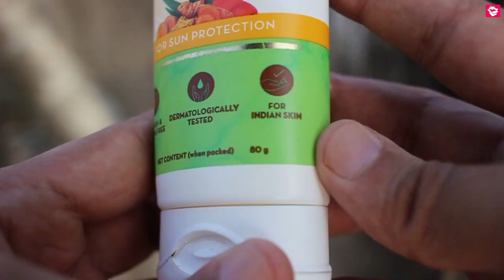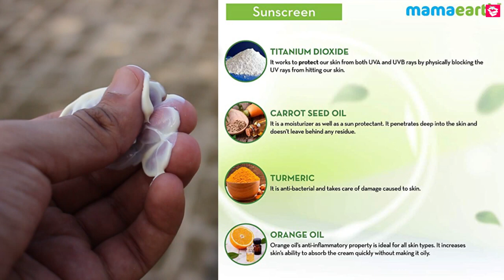Now Get Natural Protection From The UV Rays With Mamaearth | Best Sunscreen For Face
We have all heard how important it is to wear sunscreen for skin protection, but do you know the specific reasons for the same?

Our skin works to protect us from harmful ultraviolet radiation, which is why we should use sunscreen to protect us from damaging UV rays. Even on cloudy days, our skin is susceptible to the sun’s rays which can lead to skin cancer, discoloration, and wrinkles over time.

Some of the few reasons to apply sunscreen are:

1 It reduces the risk of skin cancer
2 It protects against sunburns
3 It helps in avoiding inflammation and redness of the skin
4 Prevents pigmentation of the skin

The biggest change and the best solution to cater to this issue is by making sure to always apply sunscreen each morning and again throughout the day. This will not only help to protect your skin from the harmful UV rays of the sun but will also help to maintain a healthy skin texture.

Choosing a sunscreen product can be overwhelming with all of the different options available in the market. However, one of the most important things to look for when choosing a sunscreen is the level of SPF. Keeping in mind an SPF of 30 or higher will ensure that your skin is fully protected from the harmful UV rays of the sun.

This is where Mamaearth comes to your rescue. Enriched with the natural goodness of Carrot Seed, Turmeric, Mamaearth’s Ultra Light Indian Sunscreen is the best sunscreen with an SPF of 50+++. It is super lightweight and doesn’t dry out or leaves any dry patches, therefore keeping your skin moisturized and protected for a longer period of time.

The other powerful and natural ingredients that make this Mamaearth Ultra Light Indian Sunscreen so effective are:

-Carrot Seed Oil: It makes an ideal ingredient for use in a natural face exfoliant that not only removes dead skin cells and cleanses pores but also repairs dryness and damage to leave the complexion looking and feeling smoother, clearer, and more radiant.

-Turmeric: With its healing and skin-friendly characteristics, turmeric makes sunscreen suitable for Indian summers. It contains antioxidants and anti-inflammatory components that provide glow and luster to the skin.

-Orange Oil: Its non-greasy, anti-inflammatory qualities help the skin absorb sunscreen more rapidly and provide UVA and UVB protection. It also helps to dry out oily skin which can help you reduce acne.

-Cananga Oil: It shields the skin from the elements by creating an exterior layer of defense.

Now that we’ve spoken about the ingredients, let’s have a closer look at the benefits of using the Mamaearth Ultra Light Indian Sunscreen:

-SPF 50 Sun Protection: The sunscreen shields the skin from UVA & UVB radiation, prevents sun damage, and maintains the healthiest possible skin with SPF 50 & PA+++ protection.

-Suitable For Indian Weather: In both dry and humid weather, natural components like Cananga oil shields the skin from the intense heat of the Indian sun.

-Long-Lasting Sun Protection: With an SPF rating of 50, the sunscreen does not require frequent reapplication. Only reapply every six hours.

How to use Mamaearth Ultra Light Indian Sunscreen?

Step 1: Take a pea-sized amount of Mamaearth Ultra Light Sunscreen on your fingertip
Step 2: Apply small dots all over the face & neck and massage in a circular motion
Step 3: Massage all over the face & neck until the cream is completely absorbed

PRO TIP: You can even apply a thin layer of this Sunscreen before applying your makeup.
Now don’t be afraid to step out once you’ve applied the Mamaearth Ultra Light Indian Sunscreen.

What Makes Mamaearth A Great Choice For You?
Mamaearth has the unique distinction of providing gentle yet effective products. We believe strongly in keeping any harmful chemicals or toxins away from our products.
As a result, we make our products go through stringent tests in adherence to international standards to ensure they don’t contain anything even remotely unsafe.
Our products are hypoallergenic, so they have no ingredients that can cause allergies or reactions.
We also take pride in calling ourselves a Plastic Positive brand, which means that we recycle double the amount of plastic we produce, thus doing our bit to contribute to the environment.

Follow us and stay tuned: @mamaearthindia1509